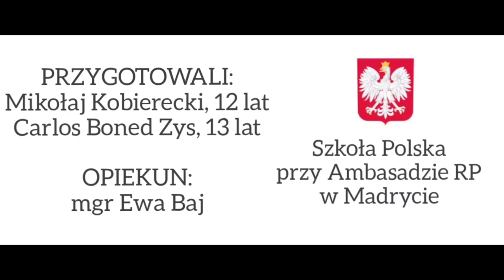Patria Nostra 7 -- Urodził się Stanisław Dulz